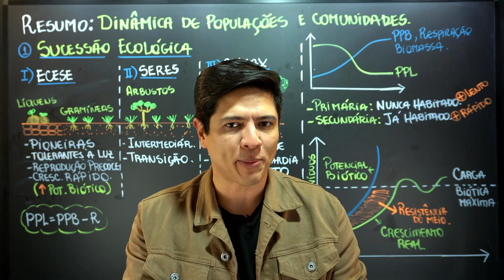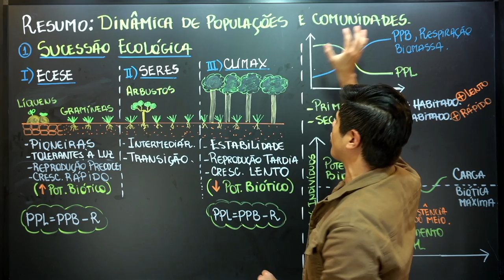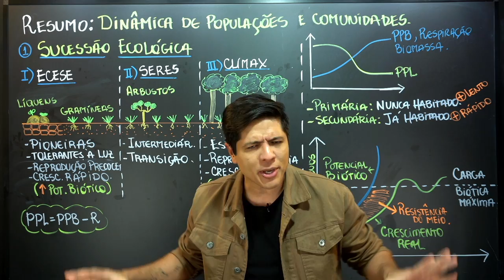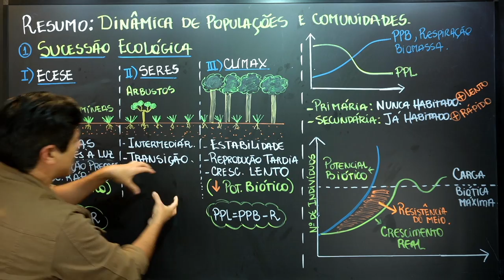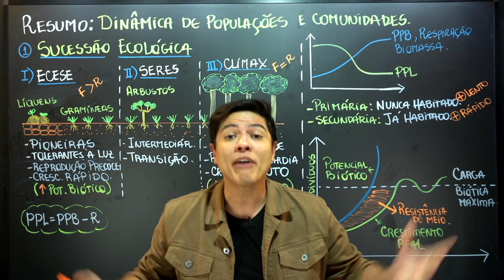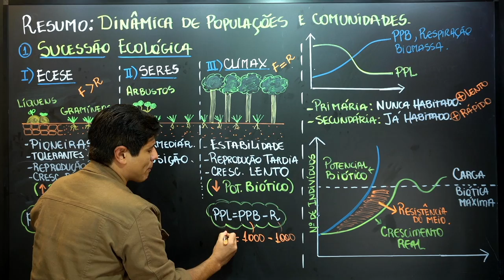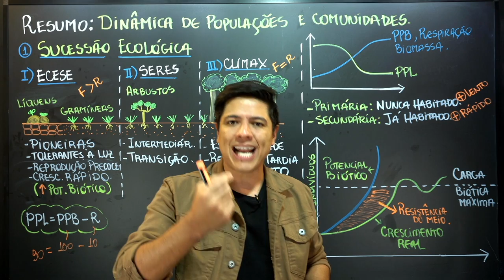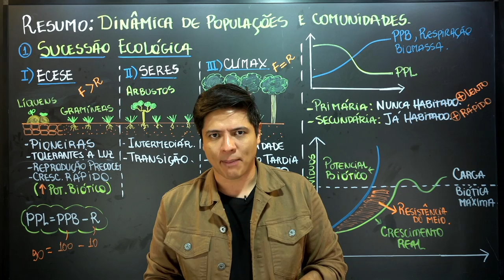SUCESSÃO ECOLÓGICA - Ecologia - Biologia com Kennedy Ramos